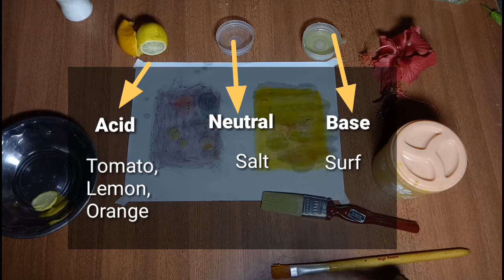7th std//Science//Live Experiment with Natural Indicators //Ch2. Acids and Bases//Lecture 4.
The original conent creater is web school academy.